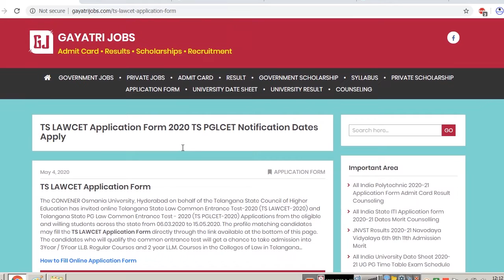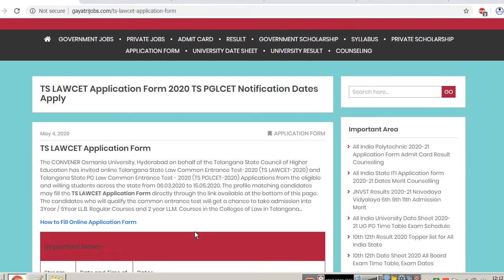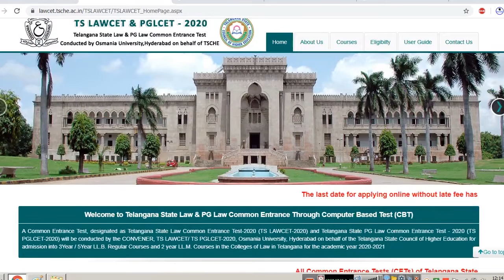TS LAWCET Application Form 2020 & TS PGLCET Notification Dates Eligibility Apply Online Link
he CONVENER Osmania University, Hyderabad has invited online Telangana State Law Common Entrance Test-2020 (TS LAWCET-2020) and Telangana State PG Law Common Entrance Test - 2020 (TS PGLCET-2020) Applications from 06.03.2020 to 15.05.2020. Fill the TS LAWCET TS PGLCET Application Form @